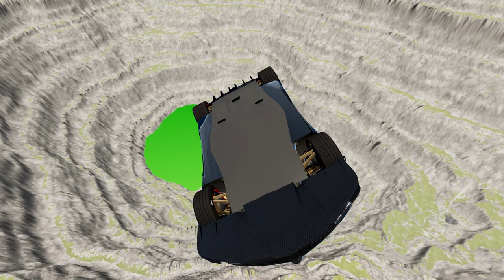Cars vs Leap of Death Challenge in BeamNG.drive #863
Get ready for an adrenaline-pumping showdown between two of the most daring stunts in BeamNG.drive - Cars vs Leap of Death Challenge. Brace yourself as we witness high-speed cars attempting to conquer a death-defying leap that will push their limits to the edge. Will they soar to victory or crash and burn? Join us as we break down the mechanics and strategies behind this intense challenge, and see which vehicle will come out on top. With heart-stopping crashes, jaw-dropping stunts, and nail-biting suspense, this is one epic battle you don't want to miss. So buckle up, hold on tight, and get ready for the ultimate Cars vs Leap of Death Challenge in BeamNG.drive!